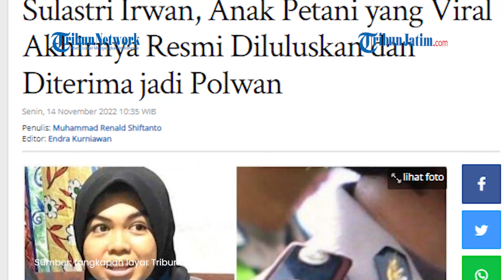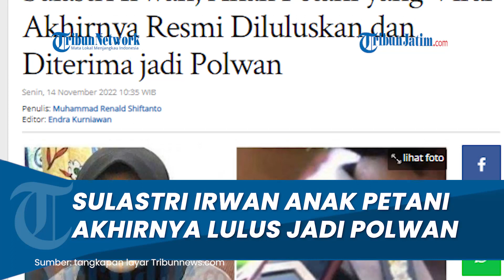Viral Sosok Sulastri Irwan, Anak Petani yang Kini Resmi Diluluskan dan Diterima jadi Polwan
TRIBUNJATIM.COM - Sulastri Irwan, anak petani yang viral akhirnya kini resmi diluluskan untuk menjalani pendidikan sebagai Polwan.

Hal tersebut diungkapkan oleh Kapolda Maluku Utara, Irjen Pol Midi Siswoko.

"Kita sampaikan untuk Sulastri dan Rahima, dinyatakan lulus," ucapnya seperti yang dikutip dari YouTube TribunTernate, Senin (14/11/2022).

Jadi, selain Sulastri Irwan, Rahima Melani Hanafi juga juga lulus dan menjadi calon siswa (casis) anggota Polri.

Artikel ini telah tayang di Tribunnews.com dengan judul Sulastri Irwan, Anak Petani yang Viral Akhirnya Resmi Diluluskan dan Diterima jadi Polwan,